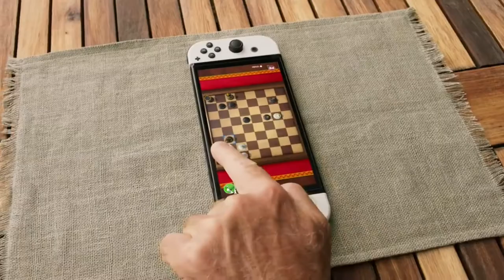Nintendo switch - News and cool things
Curved Space, a unique take on the classic twin stick shoot ‘em up.
Rune Factory 5 is coming to Nintendo Switch in early 2022
Team up with the axolotl, swim with the glow squid, and climb with the goats. Mine copper and use it to build structures that will age over time